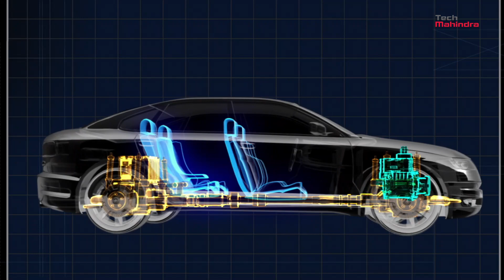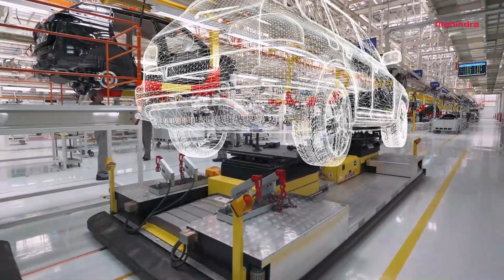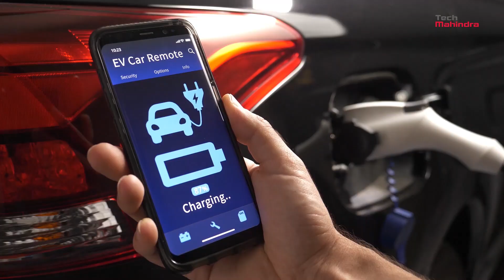Engineer your Automotive NXT.Now!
Tech Mahindra’s Integrated Engineering Solutions (IES) delivers solutions enabling “Digital Engineering Enterprise” across Aerospace and Defense, Automotive, Industrial, Telecom, Healthcare, Energy & Utilities and ISVs. With 50+ exclusive global engineering centres supporting new program launches and 350+ active global customers, Tech Mahindra IES is an established leader for Engineering Services in the industry.

Tech Mahindra delivers exponential value to engineering enterprises by collaborating with them across three key tenets: Robust products, Ubiquitous platforms and Cyber factories. The vision for Tech Mahindra engineering is founded on the new digital economy considering emerging market trends like digital engineering, intelligent workplaces, adoption of tele-everything, end-to-end connected and immersive approach covering smart manufacturing and the need for an overall resilient business framework.

We call this approach of Accelerating outcomes, Inventing better products and transforming businesses into Digital as - Engineer Your Nxt. Now!